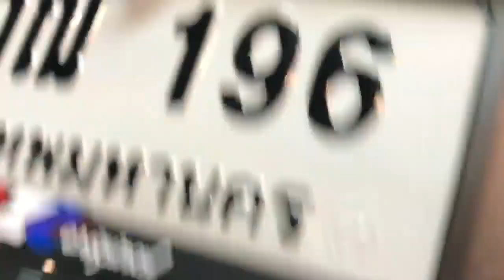มาใหม่อีกคัน สวยจัด แต่งครบด่วนนนนน